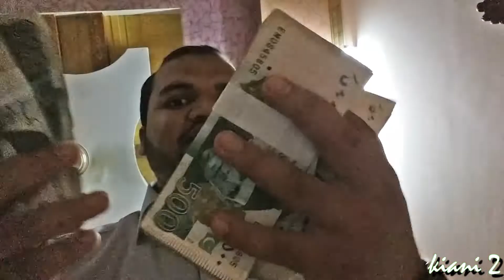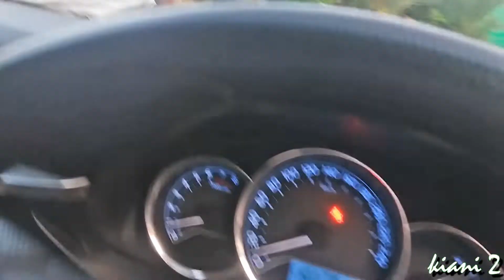addition of new car/vlog004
addition of new at home vlog about it.

editing primer pro

music
1 Joakim Karud - dizzy